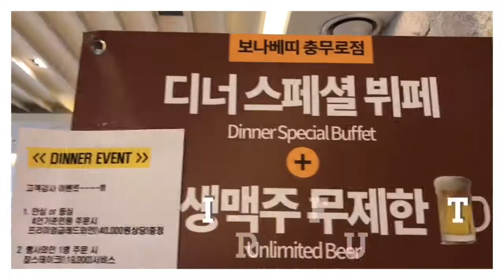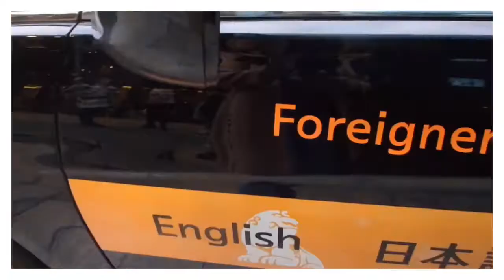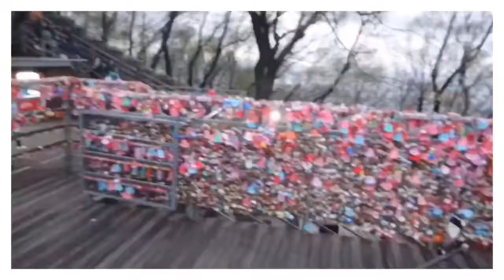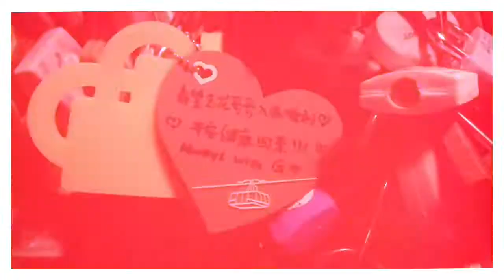Visiting the N Seoul Tower (Namsan): Ish Meets World S01 E02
On our first day in Seoul, Korea, we visited Namsan. We took the cable car up to the deck full of love locks and enjoyed the sunset and the beautiful view of the city under the NSeoul Tower